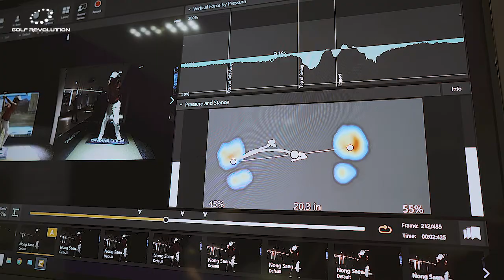Trust golf sample